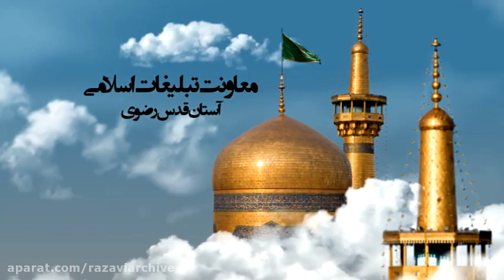اهمیت آبروداری و حفظ آبروی انسان | سخنرانی حجت الاسلام راشد یزدی